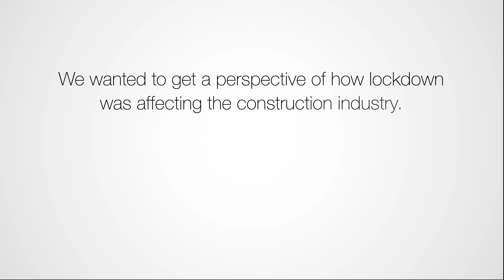Constructive Thinking - Part 3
We wanted to get a perspective of how lockdown was affecting the construction industry. So we asked some of our staff and supply chain partners to give us their views...

In this Constructive Thinking Part 3 video, we asked; What are your thoughts on the current economic measures and recovery of the sector post Covid-19?

To help our customers, suppliers and partners navigate through this pandemic, we have created a Covid-19 Resource Centre. From our website, you can find all of the latest news updates, process documents and announcements pertaining to Wienerberger in supporting Britain building again.